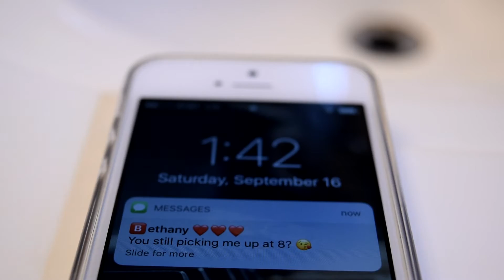Tic Tac Commercial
A school project we deemed worthy of uploading.

Mark Ervin - Writer/Director/Editor
Zachary DeMoor - Camera/Co-director/Editor
Jacob Prassel - Actor

Check it out! Our own Website!